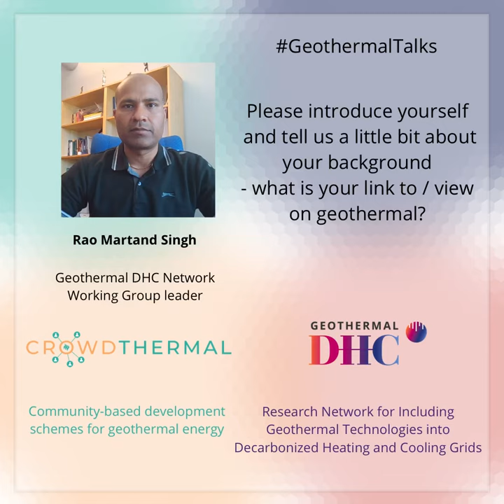Rao Martand Singh at GeothermalTalks: Introduction